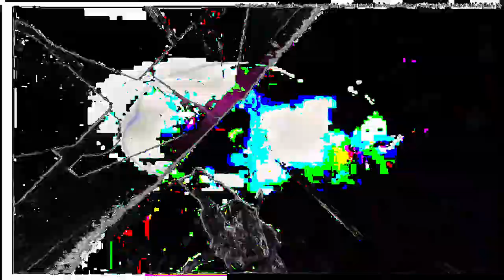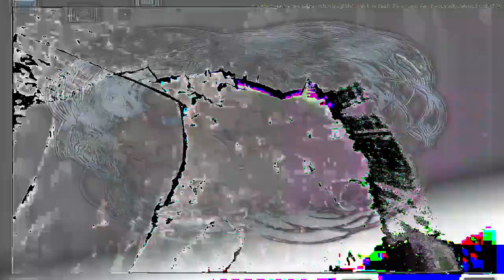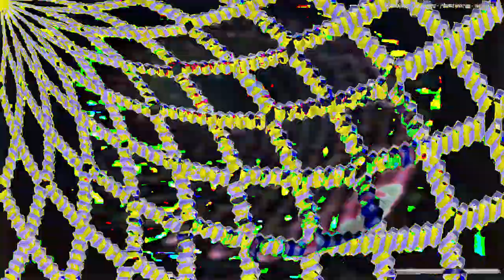[EPILEPSY WARNING] Movie 24 02 23 07h04m33s